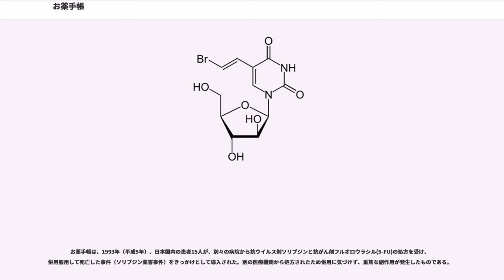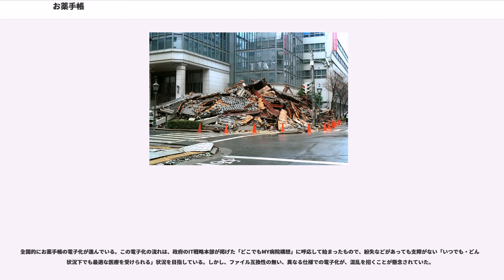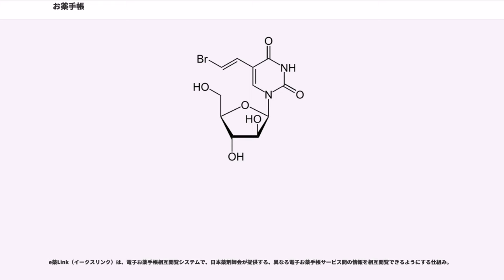お薬手帳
お薬手帳（おくすりてちょう）とは、日本において利用されている、薬の服用履歴や、既往症、アレルギーなど、医療関係者に必要な情報を記載する手帳の俗称である。
医師・歯科医師や薬剤師が、患者がどのような薬をどのくらいの期間使っているのかを確認するために使用する。複数の病院を使う患者の薬物相互作用（飲み合わせ）の管理にも用いられるため、所有や管理は各患者が行う。

厚生労働省は特に正式名称は定めておらず、2018年現在診療報酬（薬剤服用歴指導管理料)における表記は「手帳」または「手帳等」であり、おくすり手帳ともお薬手帳ともしていない。解説書では、これがお薬手帳を指す語句だと捉えている。日本医師会や日本薬剤師会などでは「お薬手帳」としているが、各都道府県の薬剤師会によっても表記は異なり、例えば東京都薬剤師会では「おくすり手帳」とひらがな表記、ソニーの提供する電子お薬手帳の名称は「harmo」(ハルモ)と、正式名称または表記については組織・事業者によりまちまちである。本稿ではこの手帳について、「お薬手帳」と表記する。
薬は、その飲み合わせにより効果が増幅され副作用が出たり、逆に効果が弱まってしまうことがあるものである。薬局が異なると相互作用のチェックが行われないことも多く、お薬手帳が普及しつつある今も、薬の多剤併用の問題は解決していない。処方オーダリングシステムを使用している場合、飲み合わせの悪い薬をあらかじめ設定すれば処方の段階でブロックをかけたり警告を表示する事が可能だが、他の医療機関で処方されている薬や一般用医薬品に関しては薬剤師などの専門知識を持つスタッフが確認する必要がある。この確認の際にお薬手帳を利用することができる。

また、アレルギー予防効果も期待される。同じ薬で起きるアレルギー反応は、1度目より2度目のほうが強い場合があるため、お薬手帳を使って一度起きたアレルギーを予防することは、大変重要となる。

病院・診療所・歯科医院・薬局に持参して記入と確認を受けることで、薬の飲み合わせや副作用を防ぐ。また、入院時に持参すれば、入院中の薬の最適な選択のために、今まで使っていた薬を参照してもらうことができる。救急外来に行った場合にも、「いつも飲んでいるお薬はありますか？」と聞かれた際にお薬手帳を提示すればよい。

お薬手帳に患者自身が書き込むこともでき、薬の効き目や服用してからの体調変化の記録を記録しておけば、次の診療に役立てることが出来る。ドラッグストアやコンビニエンスストアで購入した薬の名前などを記入することも推奨されている。患者にとっては何気ないことでも、医療従事者が見れば副作用の早期発見につながることがあるため、有用である。また自身の副作用歴・アレルギー歴・既往歴などを記入するページがあるため、健康管理に活用できる。さらに、薬を使用してからの検査結果を記録すれば、薬と検査の結果を関連付けて見ることが可能となる。

お薬手帳は、1993年（平成5年）、日本国内の患者15人が、別々の病院から抗ウイルス剤ソリブジンと抗がん剤フルオロウラシル(5-FU)の処方を受け、併用服用して死亡した事件（ソリブジン薬害事件）をきっかけとして導入された。別の医療機関から処方されたため併用に気づけず、重篤な副作用が発生したものである。
2年後の1995年（平成7年）1月17日、阪神・淡路大震災（兵庫県南部地震）が発生する。震災後、外傷など急性期の医療が一段落した頃、糖尿病などの慢性疾患の患者に対して継続して行える最低限の医療は、それまで服用していたのと同じ薬を提供することであった。

しかし、診療録などの記録を持っていない救護所に来る患者の薬についての記憶は、剤形や色に限られることが多く、同じ薬を渡すことさえ出来ない事態が起きた。また、災害時の特例として、お薬手帳があれば処方箋なしで薬を受け取ることができる場合があり、災害における備えの意味でも認知され、急速に普及するようになった。

その際、多くの「お薬手帳」の原型となったのは、1995年（平成7年）度から1996年（平成8年）度にかけて、埼玉県の朝霞地区薬剤師会が当時の厚生省による「医薬分業モデル地区」に指定された際に、薬の相互作用による健康被害から患者を守るために考案したものだった。

一部の医療機関や、調剤薬局における薬剤師からの顧客サービスとして始まった取り組みであるが、2000年（平成12年）に、薬の併用注意や禁忌などを確認する効果が期待され、厚生労働省の制度となり、調剤報酬として評価されるようになった。薬剤の名称等をお...